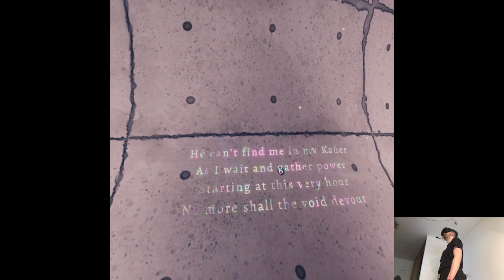IGNEOSAUR - Vertigo 2 | Part 9 Playthrough | Meta Quest Pro VR (Virtual Desktop)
Hi

On my way to catch the Madrid's return train, Toledo was cool for the most part though a lot of renovation work going on so I saw maybe like half of what I wanted. Tomorrow flight day, if I won't be overly tired then I'll go to the studio and record the missing releases from this week, I'll essentially update y'all in the next video.

Short PC specs:

i9-9900KS
RTX 2080ti
32GB RAM 3200MHz
2TB SAMSUNG 970 EVO PLUS M.2